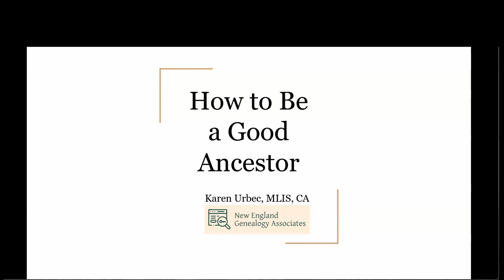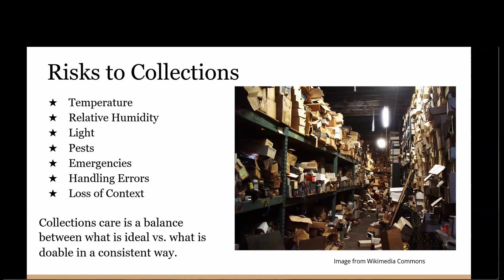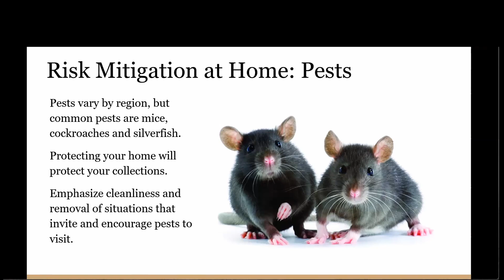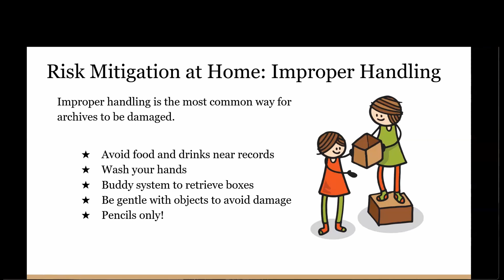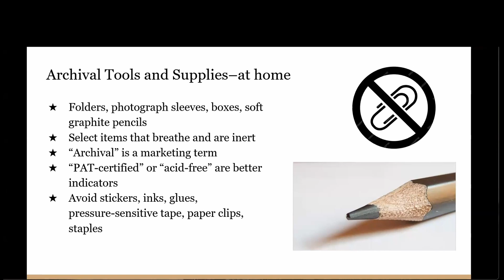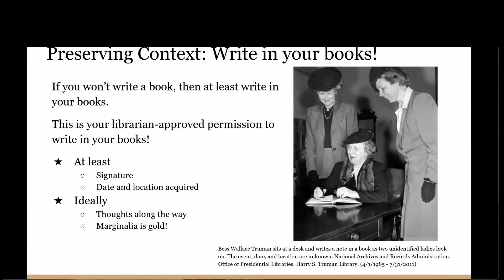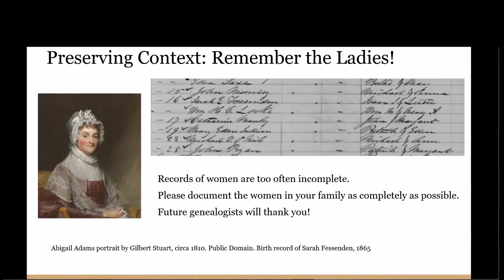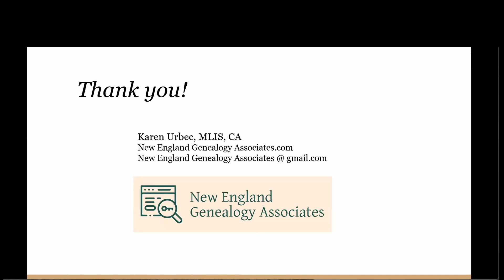How to Be a Good Ancestor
In her presentation, How to Be a Good Ancestor, Karen will explain how to preserve your personal archives for future generations. She will review the preservation issues that most archivists must cope with, and will identify attainable strategies for a family historian to use to give their family records the best chance of long-term survival.

Karen Urbec, MLIS, CA, is a librarian, archivist, genealogist, and researcher. She is the Archivist and Digital Assets Librarian at the Bridgewater Public Library in Bridgewater, Massachusetts where she strives to reveal and disseminate the unique and valuable information stored in the archives. She is also the owner of New England Genealogy Associates, where she works with clients large and small to assist them in their family history research. Karen holds a Master of Arts in Library and Information Science from the University of South Florida and has been a member of the Academy of Certified Archivists since 2020. Her genealogical education includes coursework at Boston University and the Salt Lake Institute of Genealogy.